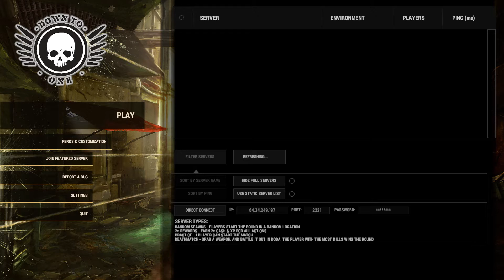Survival FPS "Down To One" Prueba 2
Este es un nuevo juego llamado "Down to One" que es un survival fps, en donde el objetivo es encontrar comida, bebida, y la forma de matar al resto quedando solo tú, u otro jugador, como superviviente.